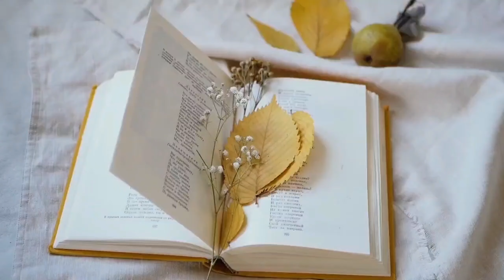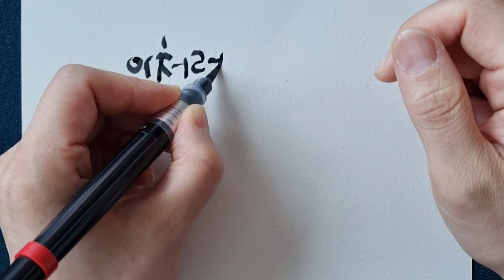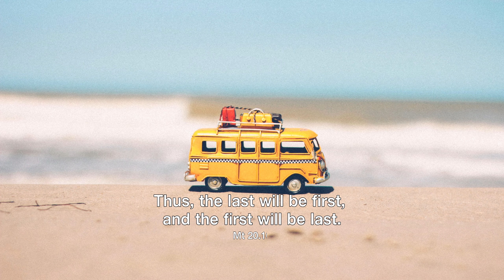[캘리思go!치다] 이처럼 꼴찌가 첫째 되고 첫째가 꼴찌 될 것이다. - 마태오20.16(9/24)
3.인스타그램 팔로우/ 댓글남기기.

4.카카오채널 (부산가톨릭평화방송 채널 가입) / 댓글 남기기.